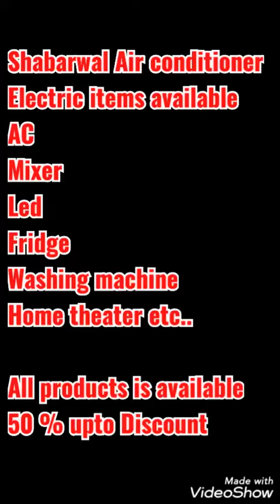Cheapest Electronic(AC,LED, FRIDGE) हर माल आधे दाम पर | ऑनलाइन से सस्ता | Sabharwal air conditioner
SABHARWAL AIR CONDITIONER

   DELHI KA BEST SALE SHOP

ALL ELECTRONICS PRODUCTS

                  AC - WINDOW - SPIRIT
                  LED -  ALL BREND
                   HOME THEATER
                   WASHING MACHINE
                    REFRIGERATOR
                     MICRO OVEN
                          HITER

      ALL PRODUCTS IS AVAILABLE

       5️⃣0️⃣%  TO 6️⃣5️⃣%
                 UPTO

ADDRESS -: 2151/17AC/3A, SHADI PUR DEPOT  NEAR METRO PILLOR NO -253